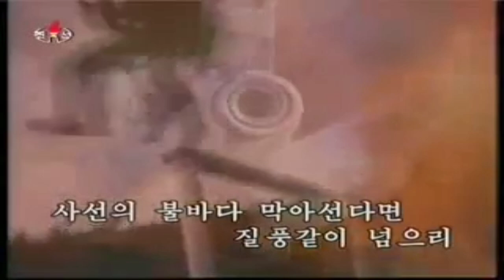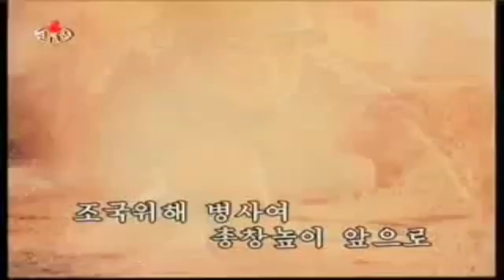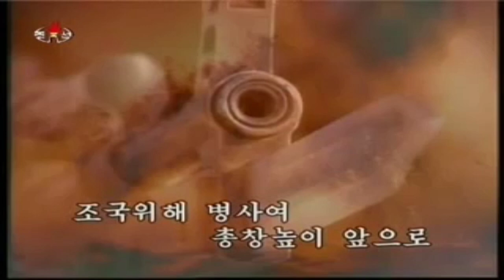Soldiers, Forward, Holding Bayonets High! 병사여 총창높이 앞으로!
Korean Title: 병사여 총창높이 앞으로!